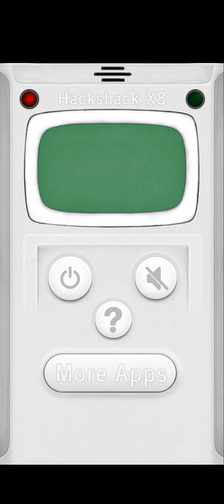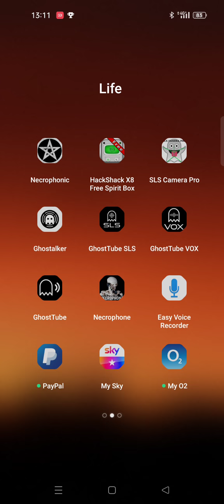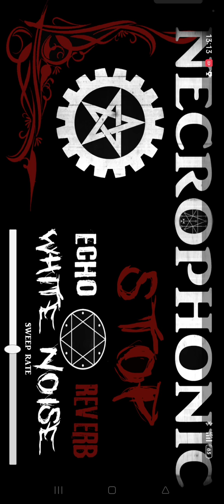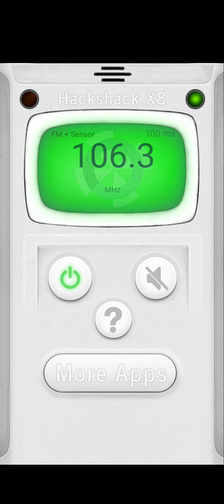PAL. screen recordings of spirit apps at st Mary's church Kidderminster 3